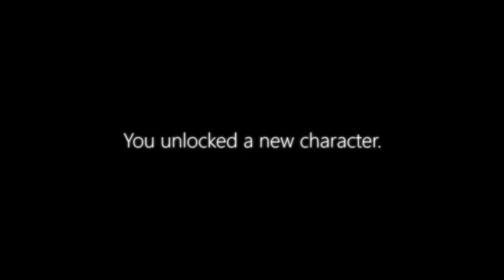Five Nights at Treasure Island 2020 Classic Mode